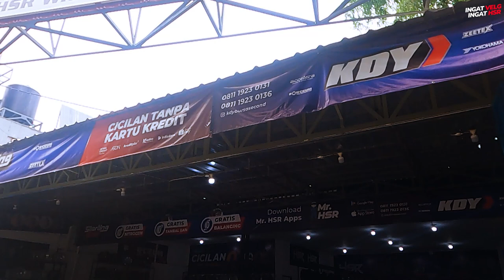Toyota Avanza Ganti Velg, Daihatsu Ayla Pecah Ban